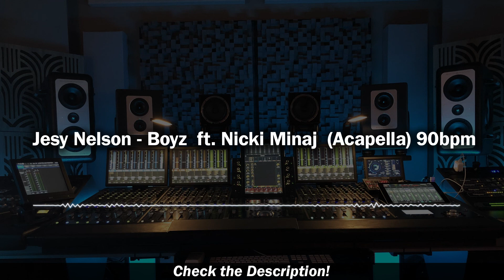Jesy Nelson - Boyz ft. Nicki Minaj (Acapella - Vocals Only) 90bpm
Acapella version of Boyz by Jesy Nelson & Nicki Minaj - 90bpm

Want to make your own acapellas? Its quick and easy, just follow this link ➤